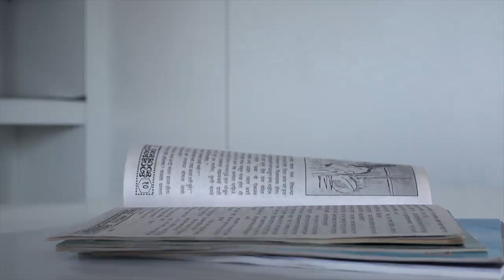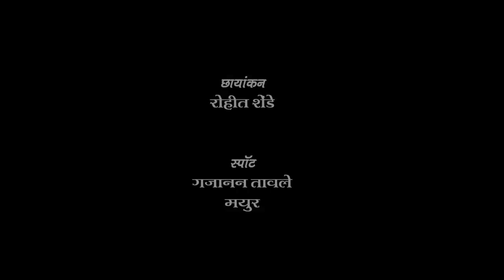Category E - 2 Prize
WED 2020 Competition winners